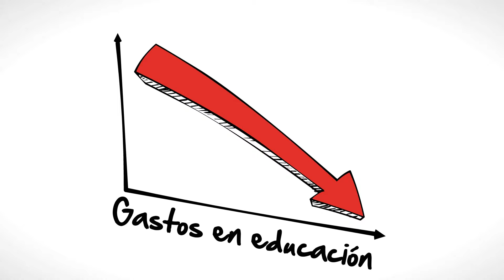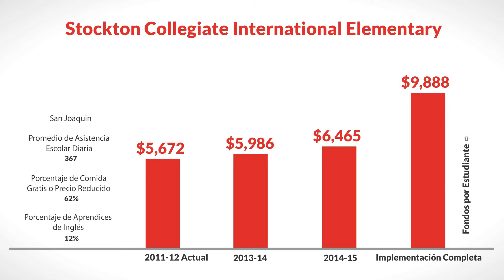LCFF for Stockton Collegiate International Elementary